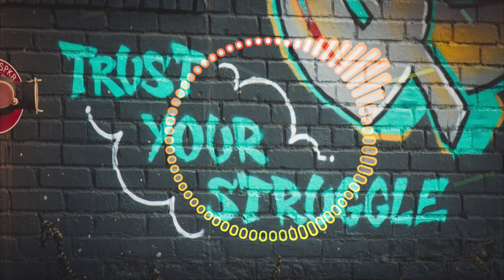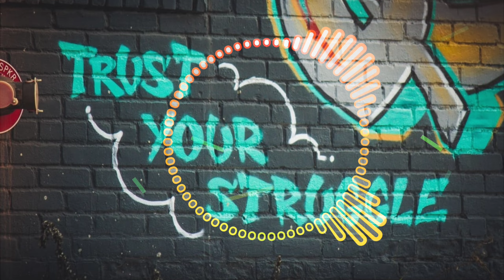struggle || free gaming music || copyright free || visualizer audio spectrum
--: WEAR EARPHONE/HEADPHONE WHILE LISTENING IT WILL GIVE YOU BEST EXPERIENCE --:

:-- LISTEN MUSIC TILL END BEACAUSE SOME BEST MUSIC IS IN THE MIDDLE AND LAST DURATION OF MUSIC --:

welcome guys..

here is copyright free music from NCS for you...

you can use this music everywhere you want...

you can find all the musics i uploaded at youtube but it takes time for best selction of songs
which i provide you here...

and i request all to here till end beacuse in middle of songs crazy music is their.

content

like below mentioned..

if likage section is mendatory i will provide you below or not to give in description..

More my channel's playlist you can check and i make you sure you will get something new and unique that you can't find anywhere..